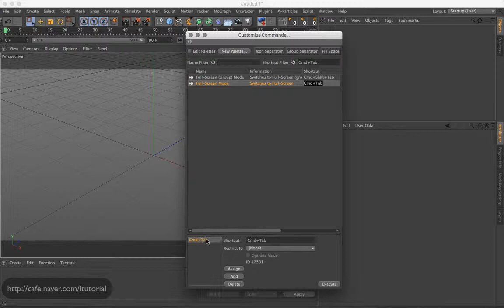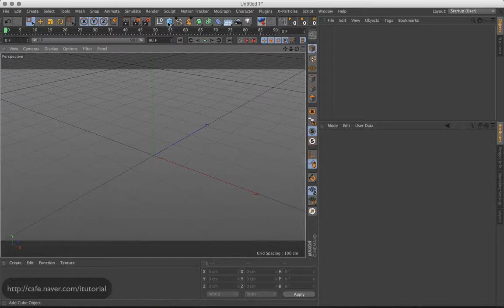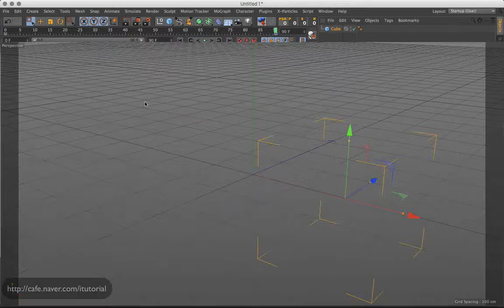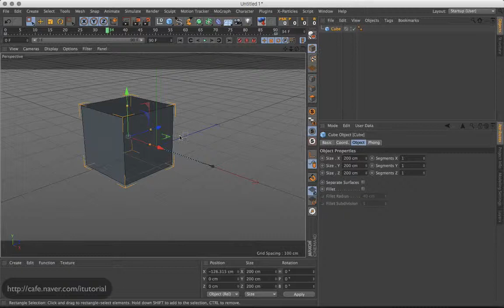Full Screen Mode